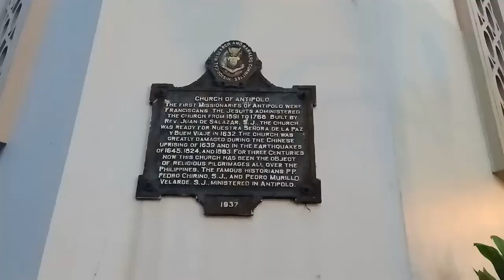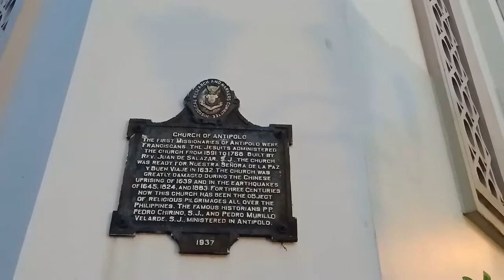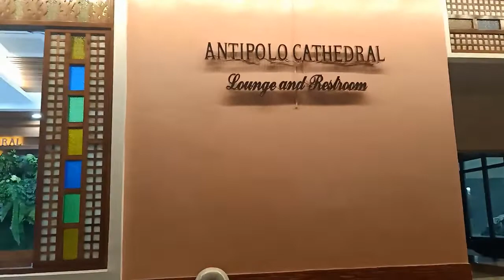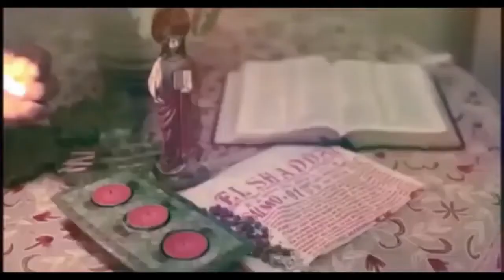ANTIPOLO CATHEDRAL OUR LADY OF PEACE & GOOD VOYAGE ANTIPOLO CITY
RexVlogs ANTIPOLO CATHEDRAL OUR LADY OF PEACE & GOOD VOYAGE ANTIPOLO CITY